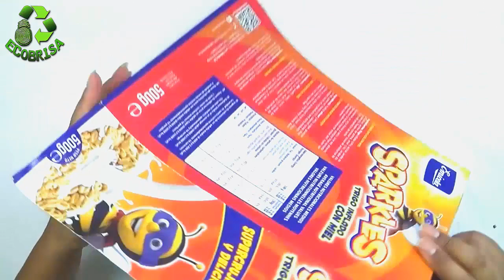3 Adornos Navideños con Tubos de Cartón || Manualidades Recicladas || Ecobrisa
Hoy les muestro 3 Adornos Navideños con tubos de cartón o tubos de papel higiénico, se trata de un arbol de navidad decorativo, una esfera con tubos de cartón y una flor de pascua reciclada. Son ideas muy fáciles ideales para hacerlas con niños.
✎ MATERIALES:
- Tubos de cartón o  de papel higiénico
- Silicona caliente
- Pintura acrílica verde, dorada y roja
- Pinceles
- Guirnaldas, esferas y/o otras decoraciones navideñas
- Caja de cereales
- Lápiz y tijeras
- Cinta o cordón
Sígueme:
Sígueme:

El contenido de éste vídeo sólo se puede reproducir en mi canal de youtube  Ecobrisa o insertado, toda reproducción en otro formato, vulnera mis derechos de autor.
Prohibido copiar este vídeo.